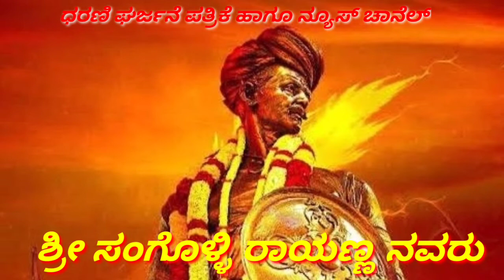ನಾಡಿನ ಸಮಸ್ತ ಜನತೆಗೆ ಗಣರಾಜ್ಯೋತ್ಸವದ ಹಾಗೂ ಸಂಗೊಳ್ಳಿ ರಾಯಣ್ಣನವರ ಪುಣ್ಯಸ್ಮರಣೆ ಶುಭಾಶಯಗಳು ಧರಣಿ ಘರ್ಜನೆ #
ನಾಡಿನ ಸಮಸ್ತ ಜನತೆಗೆ ಗಣರಾಜ್ಯೋತ್ಸವದ ಹಾಗೂ ಸಂಗೊಳ್ಳಿ ರಾಯಣ್ಣನವರ ಪುಣ್ಯಸ್ಮರಣೆ ಶುಭಾಶಯಗಳು ಧರಣಿ ಘರ್ಜನೆ ಪತ್ರಿಕೆ ಹಾಗೂ ನ್ಯೂಸ್ ಚಾನಲ್ ವತಿಯಿಂದ ಸ್ನೇಹಿತರು ಹಾಗೂ ವರದಿಗಾರರು ಹಾಗೂ ಸಂಪಾದಕರು ಶುಭಕೋರುವವರು